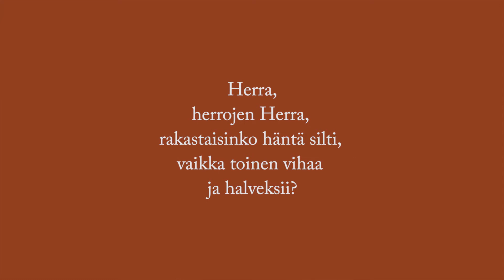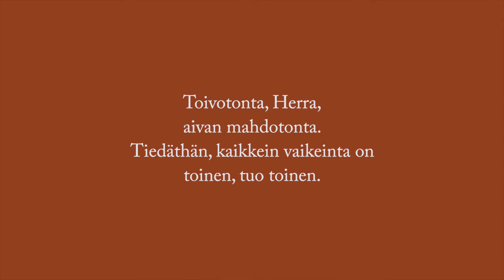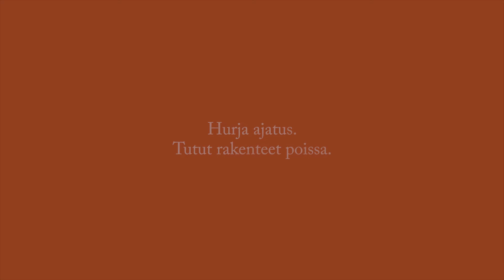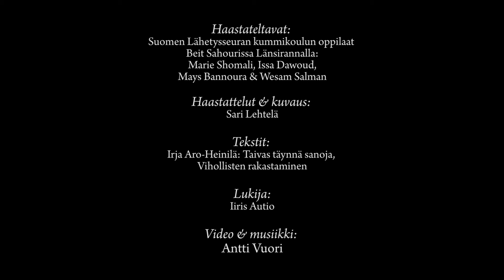Mitä palestiinalaiset nuoret ajattelevat rauhasta?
Kirkon kasvatuksen päivien 2018 videohartaus. Videon on tuottanut Suomen Lähetysseura.